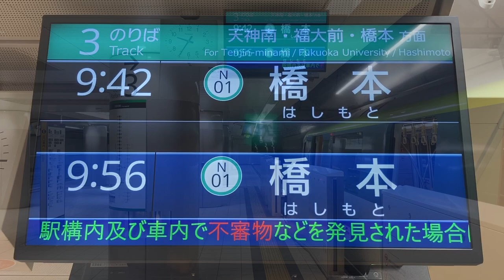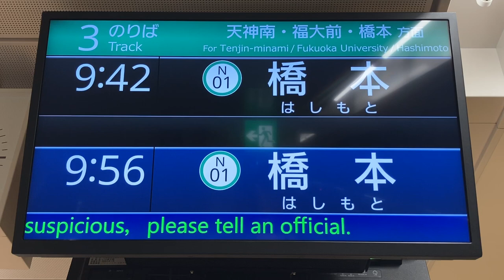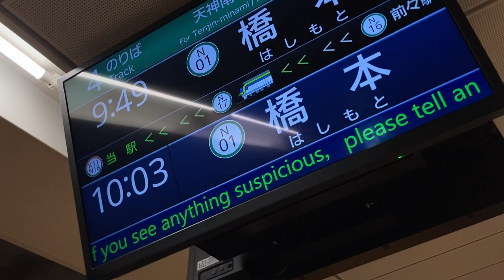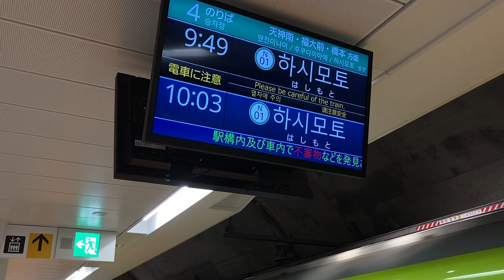福岡市地下鉄七隈線 博多駅 改札口・ホーム LCD発車標(発車案内ディスプレイ)